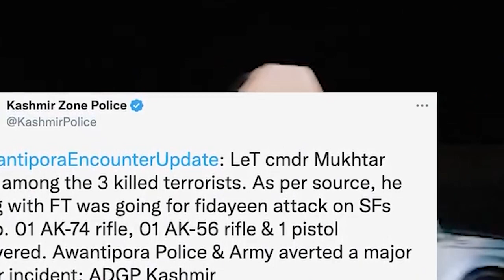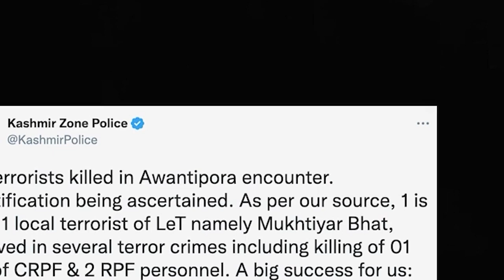Tur ki lehnoh shakhmat ka jaka khang ki shipai & shah pyniap shuwa ka plan jinghiar thma Fidayeen